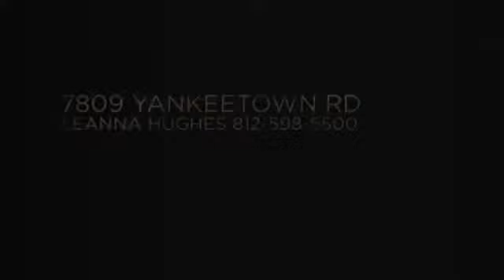7809 Yankeetown Rd, Newburgh Indiana, House Hunter Newburgh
This beautiful 3 bedroom, 1.5 bathroom is a steal in Newburgh at only $114,900. Ask Leanne Hughes for more information or a showing!